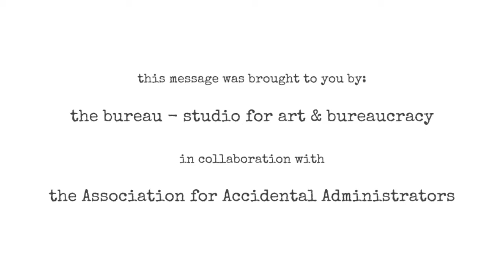Transcendental Administration 001 - Mantra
video by Lidia Maletin
the bureau - studio for art and bureaucracy
the association for accidental administrators